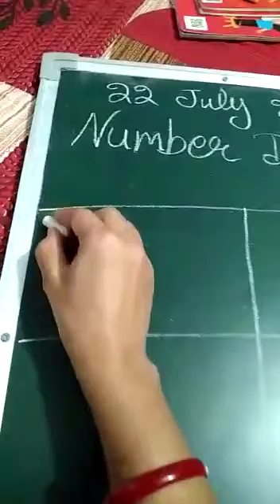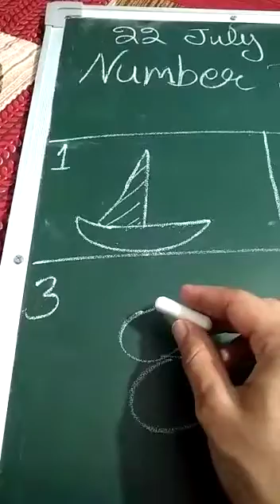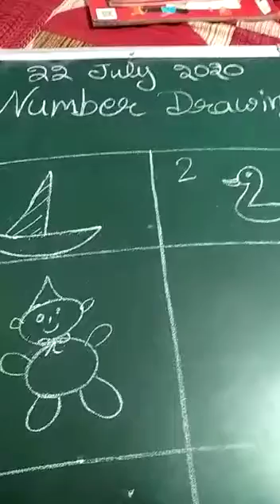4th class drawing